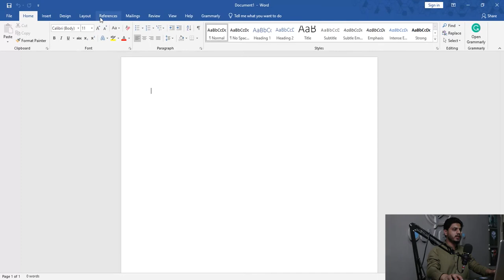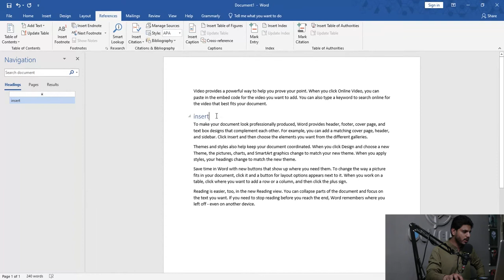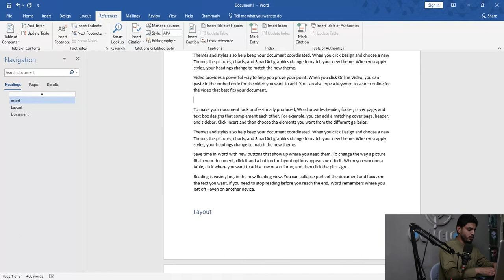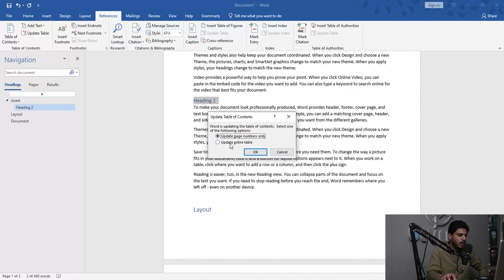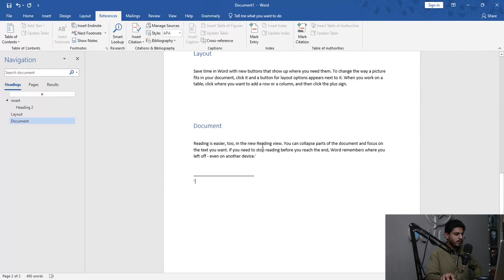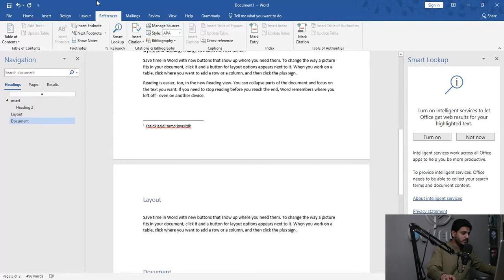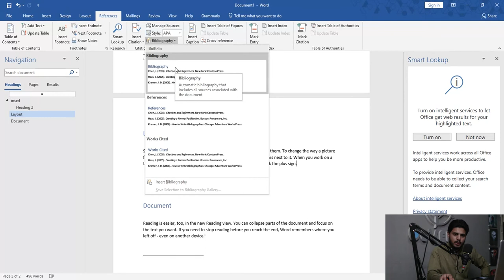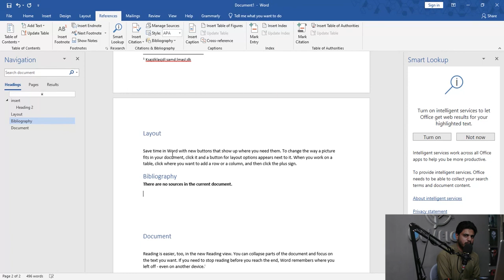LECTURE 15 || REFERENCE TAB || Table of Content, Citations, bibliography || Office Automation(2021)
In this video, we will talk about the Reference tab and its different options.